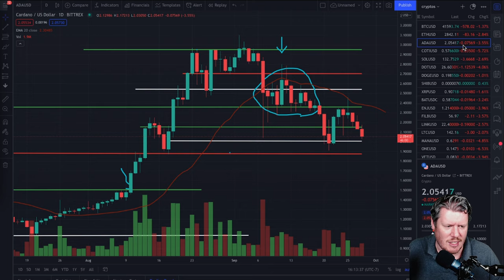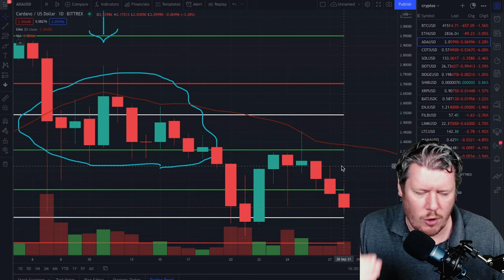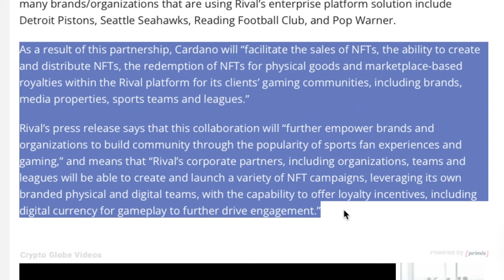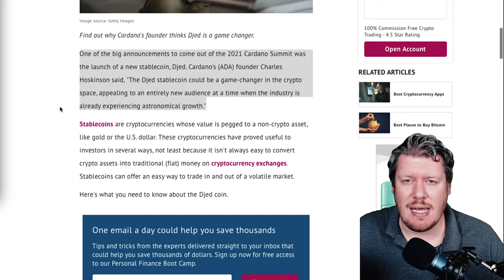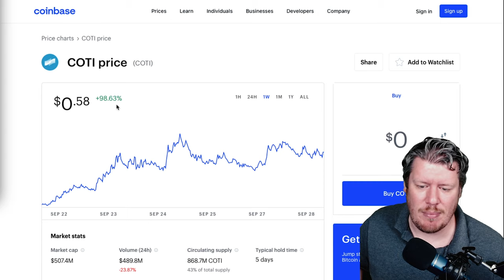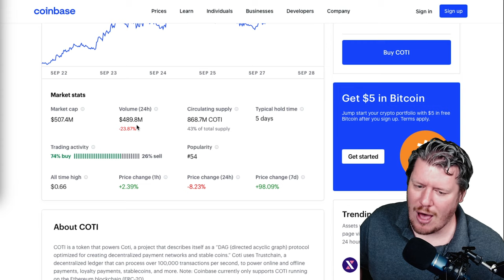CARDANO ADA STABLECOIN COULD BE A GAME CHANGER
CARDANO ADA STABLECOIN Djed partnered with COTI.  Cardano also has NFT GAMING with Rival and CHAINLINK partnership.
Cardano Price Prediction, Technical analysis and news update. Price drop/correction

Micro Investor Youtube channel talks about the stock market, investing, money and other financial topics. Most subjects covered range from technology, EV, cloud computing, dividend investing and cryptocurrencies.

Chapters:
0:00 Overview
1:05 Price Analysis
2:11 NFT Gaming
3:32 Chainlink Partnership
4:16 Djed StableCoin
5:30 COTI
6:17 Closing Thoughts